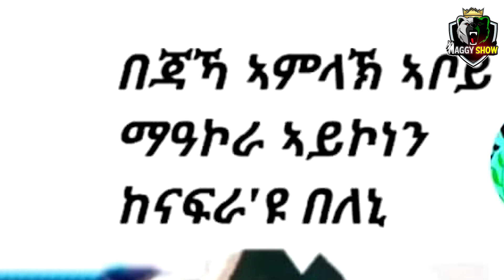🛑እሰይይ ፅቡቅ ገበሩኻ Dawit TV ዳዊት ናይ ኣዲስ ስነ ጥበበኛታት | ሕፍረት ዘይብሎም ሰባት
🛑'ኣብጽሑለይ' እሰይ ፅቡቅ ገበሩኻ Dawit TV ዳዊት ናይ ኣዲስ ስነ ጥበበኛታት | ሕፍረት ዘይብሎም ሰባት